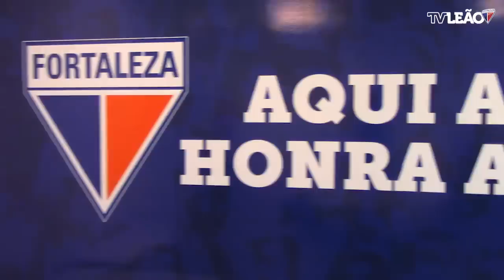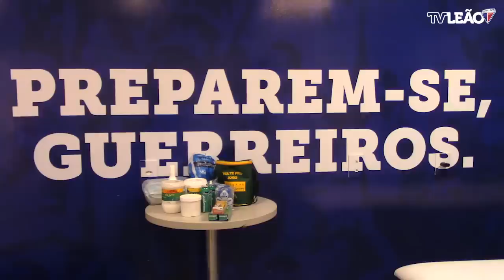Bastidores | Fortaleza 3x0 Goiás | Série B 2018 | TV Leão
Confira como foram os Bastidores da vitória tricolor por 3x0 sobre o Goiás, pela 5º rodada da Série B 2018!